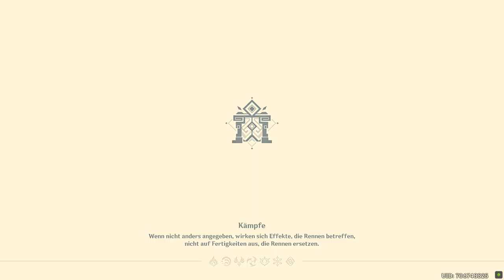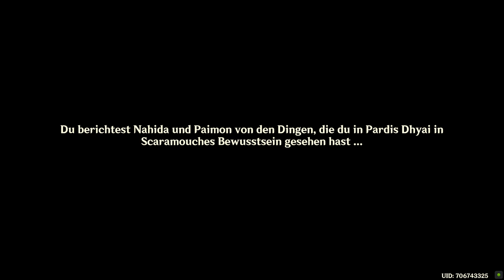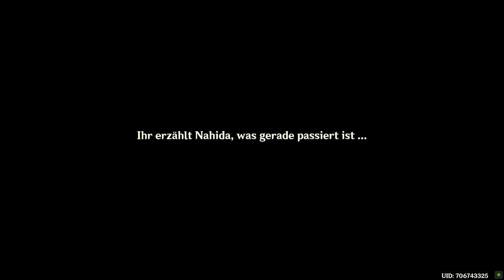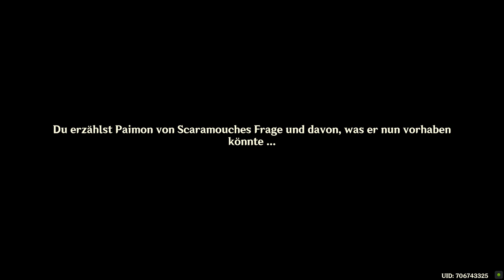Genshin Impact - Story 3.3 - Umgekehrte Schöpfung - T1 - 2022.12.07